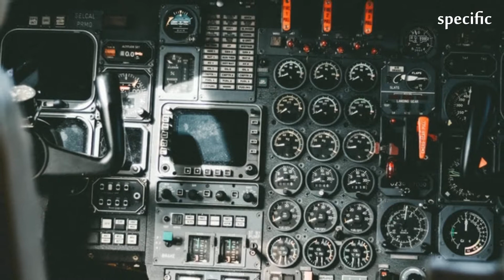Kenya news today | Pilot falls asleep and overshoots island destination by 30 miles